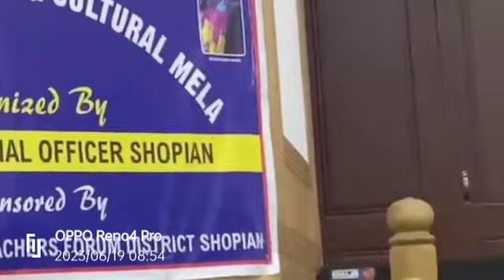Na Tu Zameen Ke Liye Hai.Na Aasman Ke Liye. Bahut Pyari Aawaz Hai Ek Baar Zarur Sune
Na Tu Zameen Ke Liye Hai

Na Tu Zameen Ke Liye Hai Na Asman Ke Liye
Jahan Hai Tere Liye, Tu Nahin Jahan Ke Liye

نہ تُو زمیں کے لیے ہے نہ آسماں کے لیے
جہاں ہے تیرے لیے، تُو نہیں جہاں کے لیے

مطلب: انسان اشرف المخلوقات ہے اس کے لیے باری تعالیٰ نے دونوں جہانوں کو پیدا کیا ہے ۔ ابلیس نے حکم خداوندی کے تحت آدم کو سجدہ کرنے سے انکار کیا تو اسے راندہ درگاہ کر دیا گیا ۔ اقبال کا یہ شعر کم وبیش اسی مفہوم کا آئینہ دار ہے ۔ فرماتے ہیں کہ اے انسان تو نہ ز میں کے لیے ہے نا ہی آسمان کے لیے اس کے برعکس یہ جہان تیرے لیے ہے تو جہاں کے لیے نہیں ہے ۔ مراد یہ ہے کہ قدرت نے انسان کو ہر شے سے افضل قرار دیا ہے عملاً دنیا کی ہر شے انسان ہی کے تابع ہے وہ دنیا کا تابع نہیں ہو سکتا کہ یہ صورت اس کے لیے انتہائی پستی کی حامل ہے ۔ اس نے تو اپنی صلاحیتوں سے پوری کائنات کو تسخیر کرنا ہے ۔